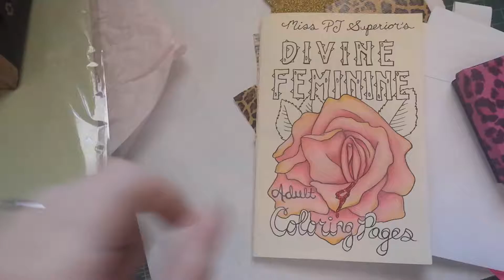December 23, 2016